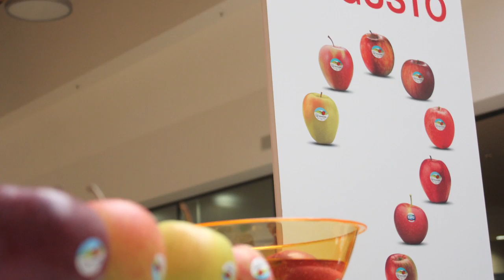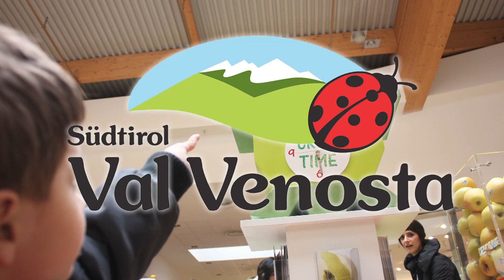Tour crocvillage 2013 7 marzo hd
Prima tappa Tour Croc Village 7 marzo 2013